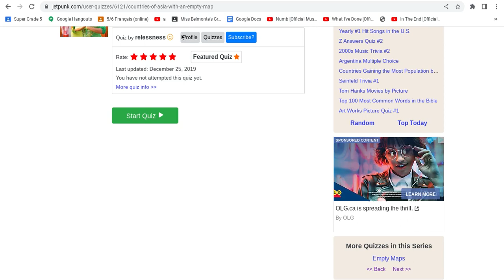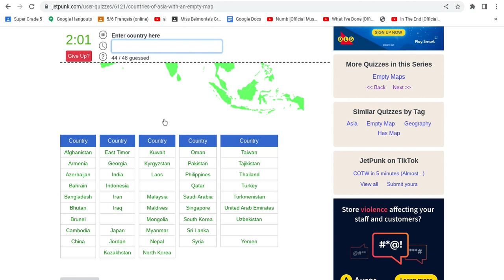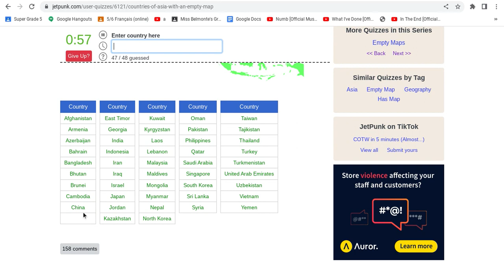Can I Guess The Countries Of Asia WITHOUT A Map